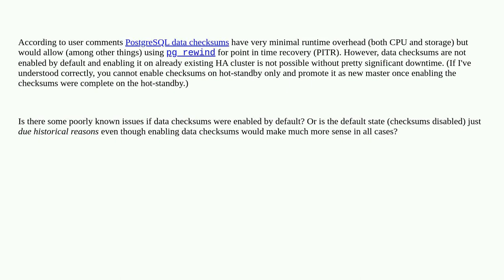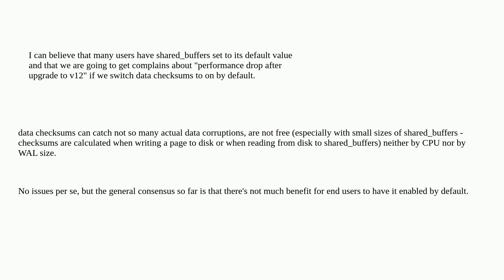Dba: Why is PostgreSQL data checksums not enabled by default?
Why is PostgreSQL data checksums not enabled by default?

A special thanks goes out to the awesome community

  point-in-time-recovery postgresql-performance postgresql high-availability